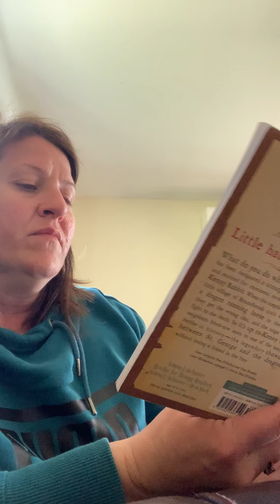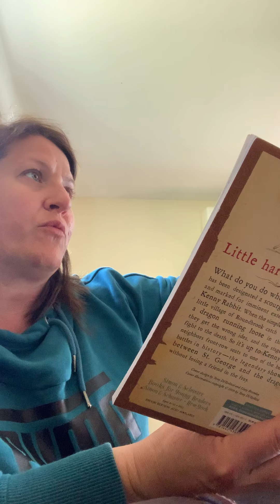Kenny and the Dragon Chapter 11